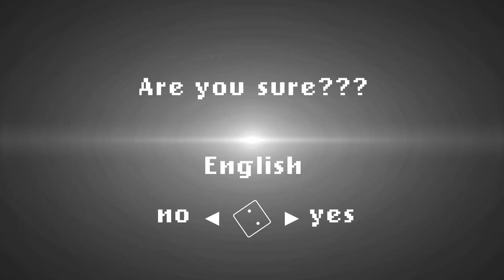Epic Platformer Maker IV by Syoxus 100%✅ (all coins) [Geometry Dash 2.2]